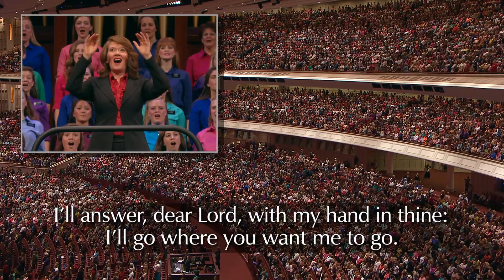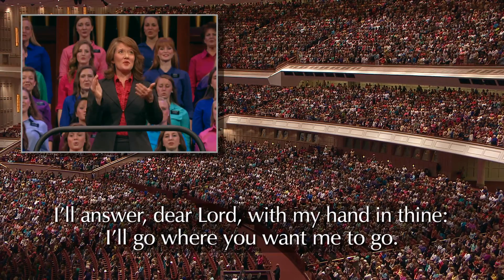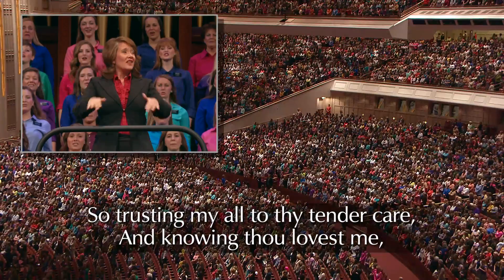Общее собрание Общества милосердия